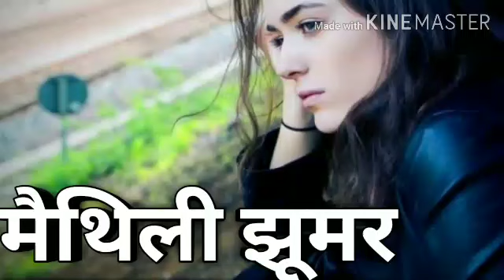Maithili Jhumar geet Piya Kah Ke Gayo .... By Sunita Kanth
Maithili Jhumar geet#piya Kah ke Gayo. By Sunita Kanth Hiii I am Sunita Kanth About - ye song Asal me Bina music ke gai hu aaplog mujhe Support kare dhanywad 🙏🙏